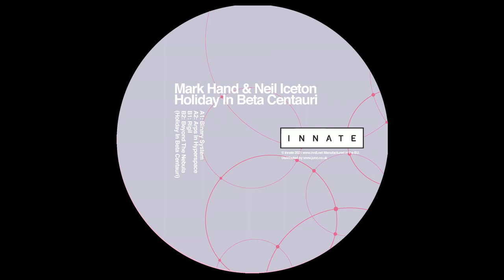Mark Hand & Neil Iceton -- Binary System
Mark Hand & Neil Iceton – Holiday In Beta Centauri
Innate – INN8005
Vinyl 12'
2022, UK